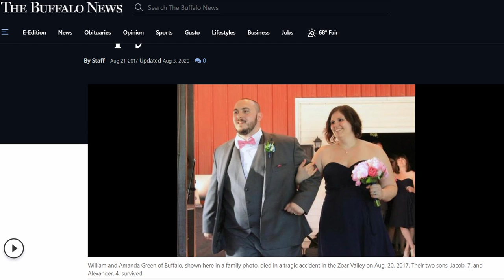The Most Beautiful Place in New York - Zoar Valley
If your interested in joining for this tour you can book here

An hour south of Buffalo near Gowanda is Zoar Valley, a gorge with 500 foot cliffs and a river running through it. I first went here in the late 90s and its still one of my favorite places in the world. You can hike above the gorge or walk thru the river and hike around but be careful because almost every year someone dies, usually from falling off the cliffs.

I'll be exploring places in western New York all summer.  I was doing tours in China before, but I just got back to the States in June.